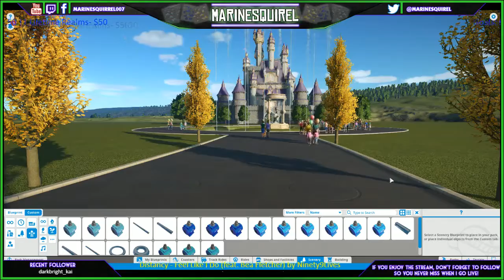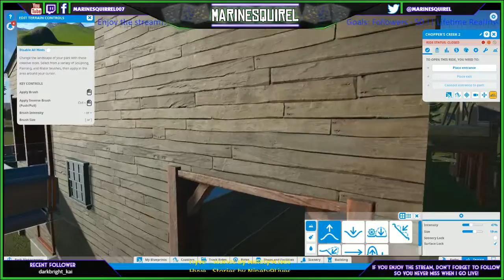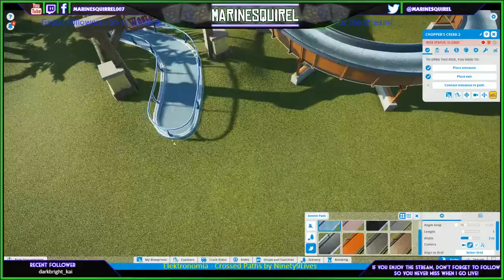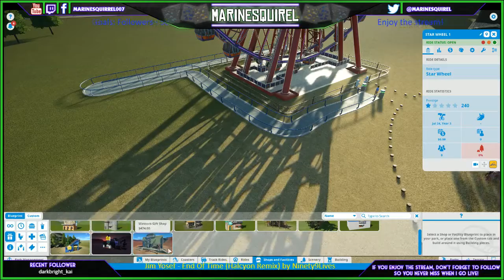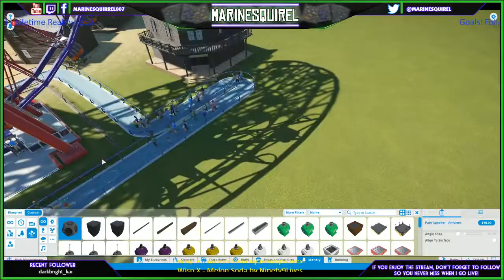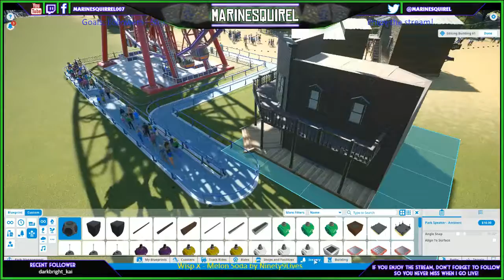Blanka-da-Cat A Community built Theme Park Part four